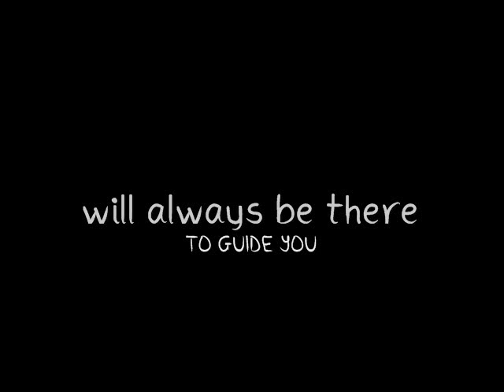9/11 Animash \\ World Trade Center Piano Theme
woww, my first animash. What do you think? i have to say I'm pretty happy with the whole thing overall. :] I love the beginning. the score is gorgeous, and when i heard it I couldn't help but do a video for it. so yes, this is for 9.11. No hate comments, please. you'll be deleted and blocked.

movies;; The Lion King, Bambi 1 & 2, The Fox and the Hound

score;; World Trade Center Piano Theme

time taken;; 1-2 weeks!

oh, wait.

You should know that this AMV doesn't just focus on death and sadness - also triumph, and getting over that pain...